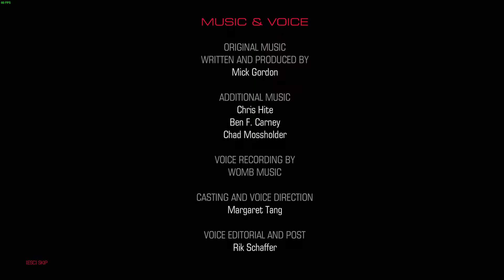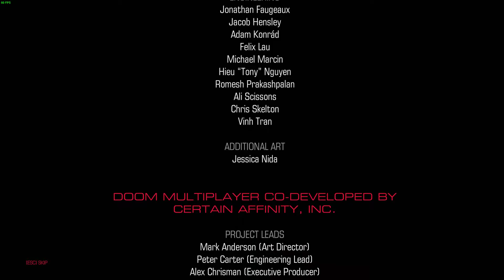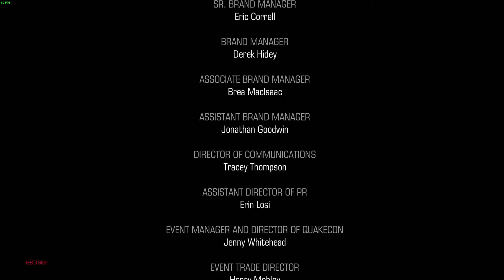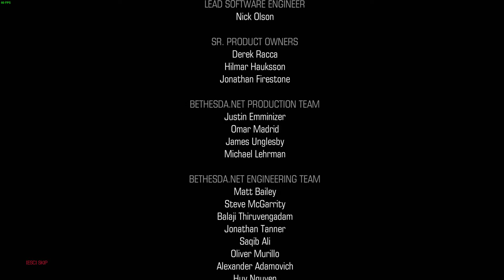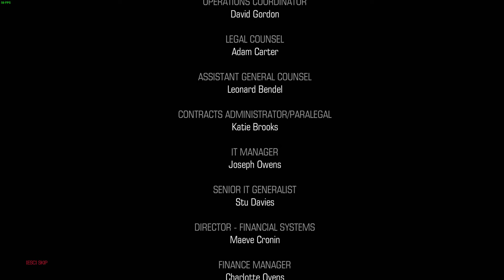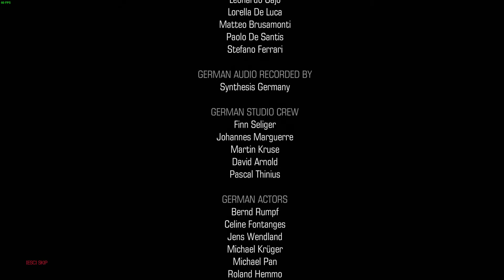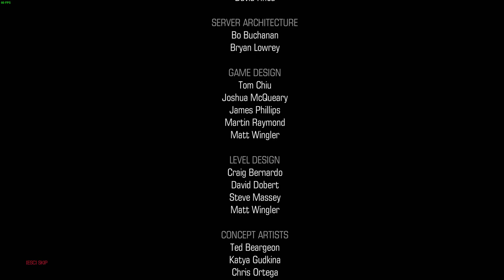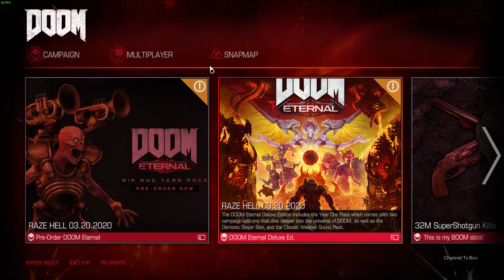(둠 2016) The Well walkthrough and ENDING + CREDIT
40:12 final cut scene

42:05 CREDIT

둠 이터널 마렵네